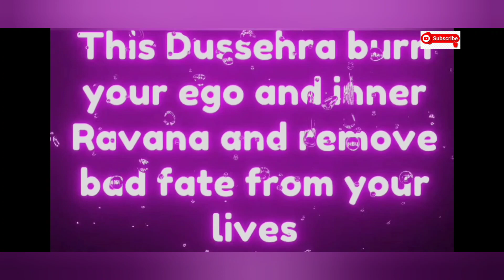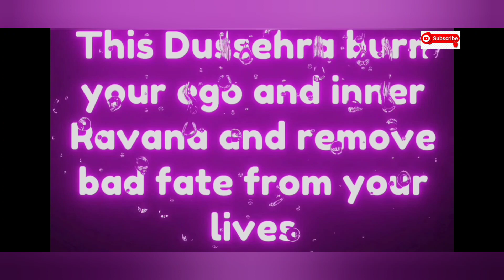||Happy Dussehra Wishes 2021|Dussehra Status 2021|Dussehra Whatsapp Status 2021| Dussehra 2021||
Candle এর delta  candle er delta  candle or delta  viral whatsapp status  whatsapp status  shorts  dussehra status 2023  happy dussehra  happy dussehra 2023  dussehra whatsapp status  dussehra status  happy dussehra whatsapp status
happy dusshera status dushera status 2023 Dussehra staus Dussehra whatsapp status 2023 Dussehra special whatsaap status new dussehra status 2023
Dussehra status  Happy dussera  Vijay dashing  Dussehra Whatsapp Status  Dussehra Whatsapp Status 2023
dussehra 2023  dussehra song  dussehra song status विजयादशमी status  dasara status  dashara status